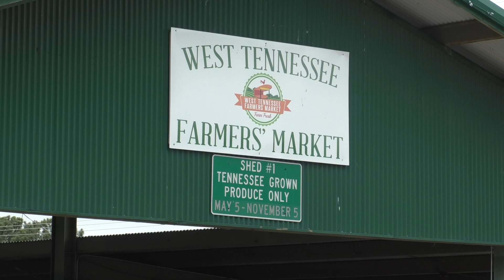Earth Day litter clean ups and celebrations planned in Jackson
Earth Day litter clean ups and celebrations planned in Jackson04/21/23